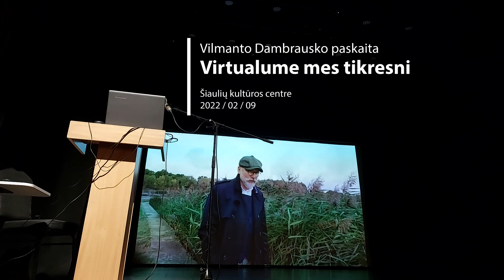Vilmantas Dambrauskas. Virtualume mes tikresni.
Paskaita Šiaulių kultūros centre. 2022/02/09